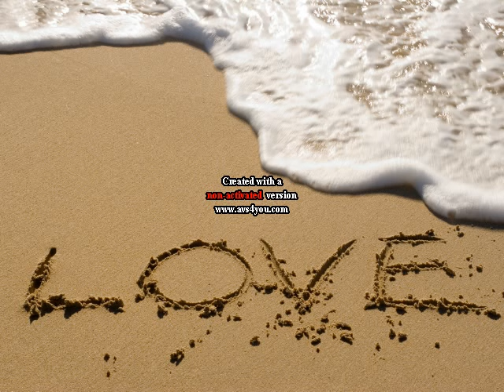Valentine Day Mashup Salsa Dance